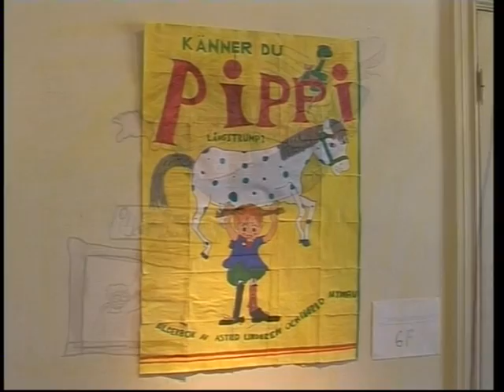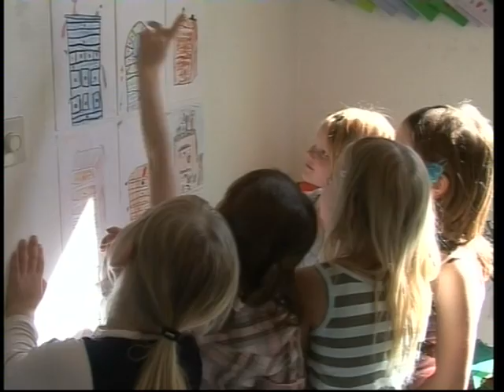20070503 Astrid Lindgren 100 år